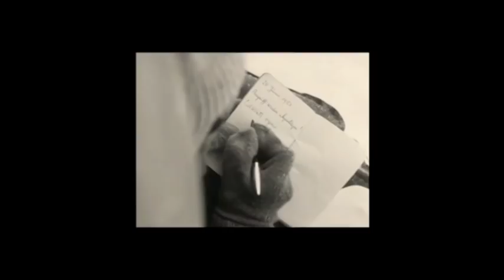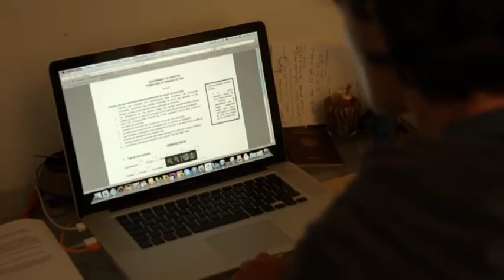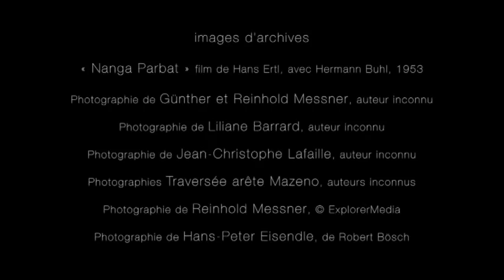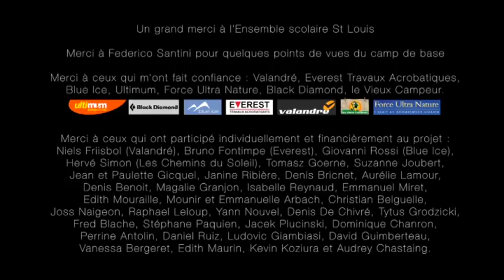Elisabeth and Tomek on Messner 2000 during the winter 2014/15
Tomek Mackiewicz & Elisabeth Revol
Winter Nanga Parbat 2015 via Messner 2000 route.